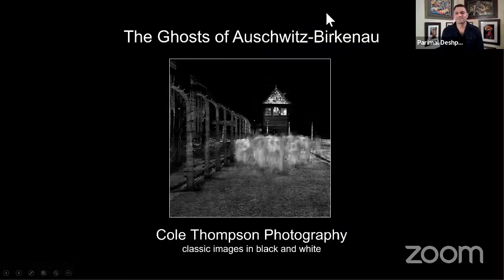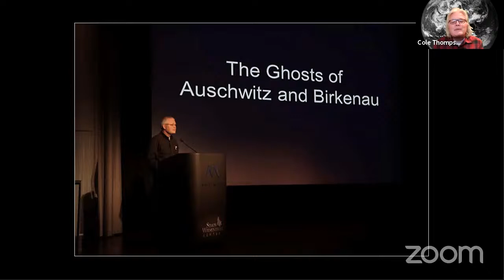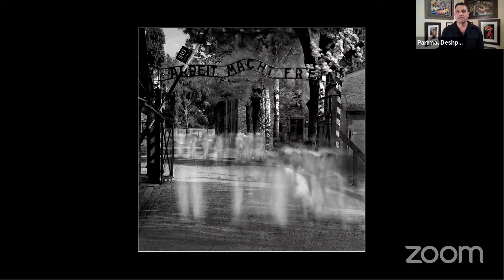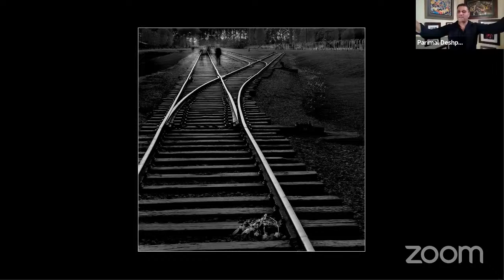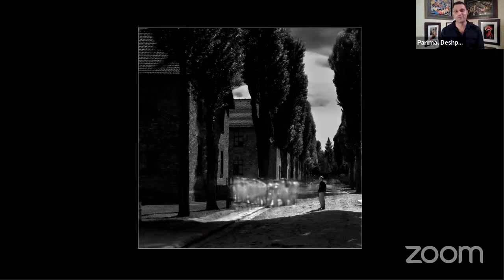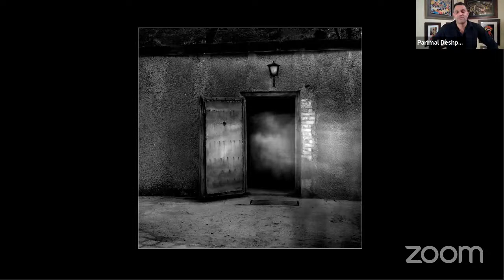THE GHOSTS OF AUSCHWITZ-BIRKENAU by Cole Thompson - EARTH IS OUR WITNESS Live!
On International Holocaust Remembrance Day, join us in a live conversation with fine art photographer Cole Thompson on his spontaneous & haunting vision of the most infamous concentration & extermination camp in the history of humanity.

Joining us will be producer & host Parimal Deshpande.

EARTH IS OUR WITNESS is an exciting new platform that showcases live conversations with inspired photographers and interconnected stories.